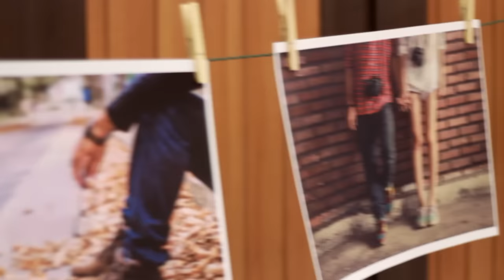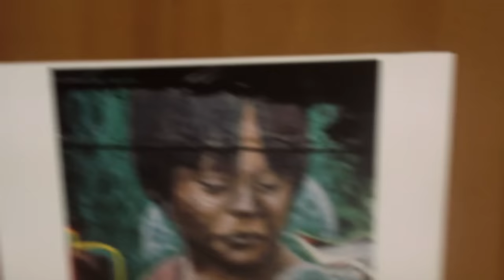Exposição de Marcos Platini - Shoot Zone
Trilha: Tymono
Edição: Vinicius Moraes